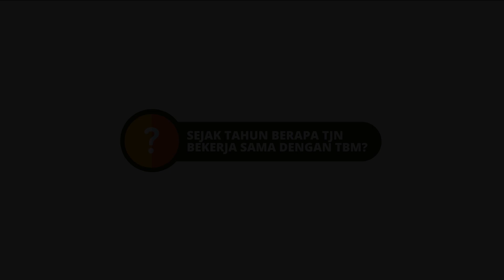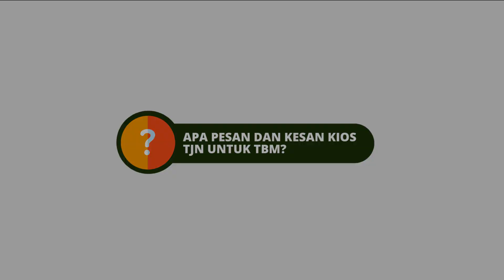Apa Kata Sahabat Mitra TBM Tentang Produk Kami?- REVIEW VLOG EP. 6- PAK ASEP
APA KATA SAHABAT MITRA TBM TENTANG PRODUK KAMI? REVIEW VLOG EP. 6-PAK ASEP, CIWEDEY, BANDUNG, JAWA BARAT

Vlog di atas merupakan vlog yang diambil sebagai bentuk Pak Asep salah satu Sahabat Mitra TBM di wilayah Ciwidey, Bandung, Jawa Barat, berbagi pengalamannya dalam mendistribusikan produk-produk TBM selama 3 tahun.
Sahabat Mitra : Pak Asep
Asli/ Wilayah : Ciwidey, Bandung, Jawa Barat
Dibuat oleh PT Tiara Buana Mandiri